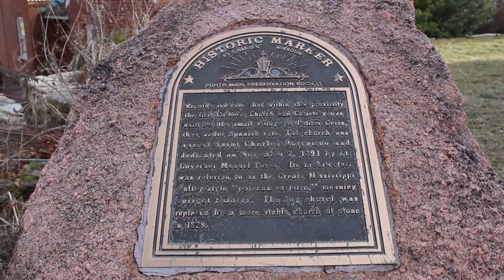Main Street Lost Graveyard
The Lost Graveyard is located in between Old Time Photos and Bathhouse Soapery. It used to be a small graveyard with 320 people buried in it until the town decided to move the cemetery in 1863.